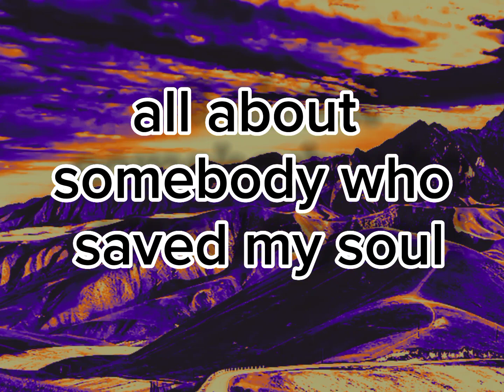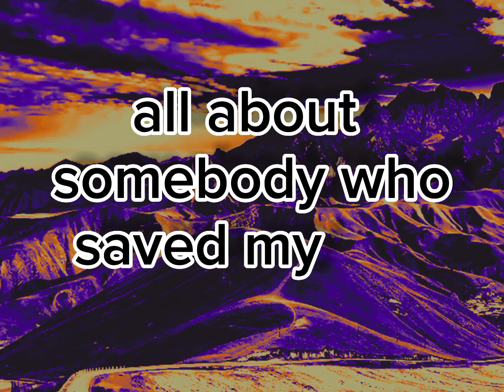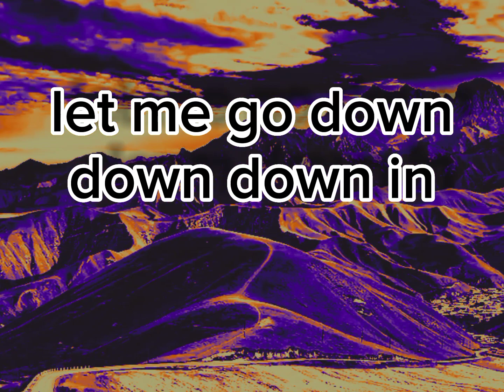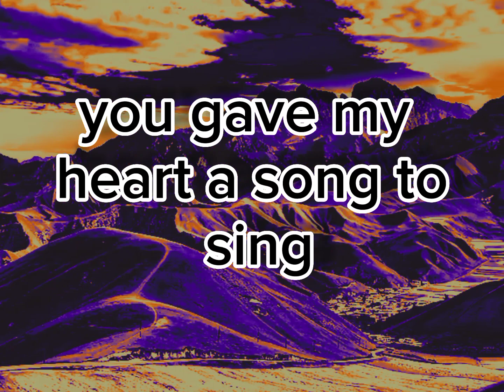Casting Crowns - Nobody [lyrics]